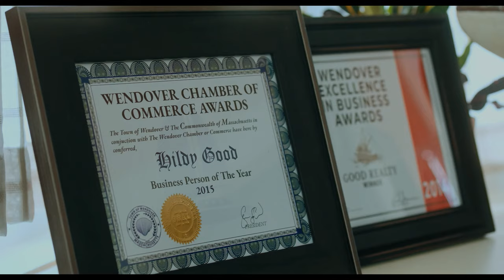'The Good House' music ver. trailer ( Maren Morris - The Bones)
Music only trailer, no dialogue, no narration, no sound effect.

// Vidder:  Offical Trailer / MovieWink